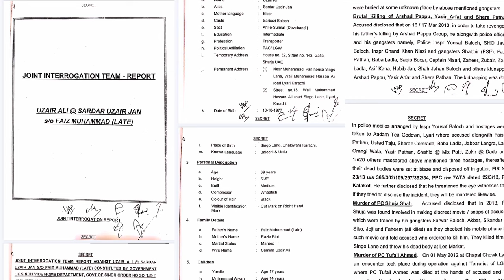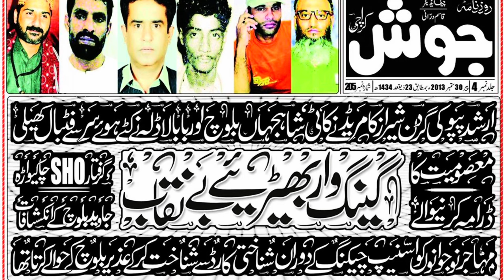HAFIZ QURAN POLICE OFFICER KHUD GANGSTER BAN CHUKA THA.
INSPECTOR CHAND KHAN NIAZI KA MURDER KIO HOWA? An sprawling organized crime tale about the brutal gang war, greed, police corruption and betrayal.